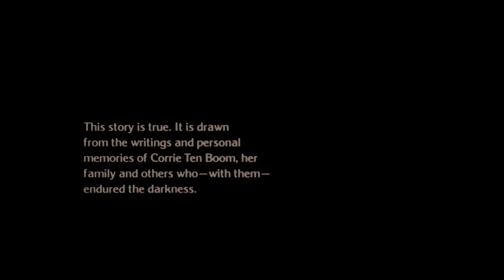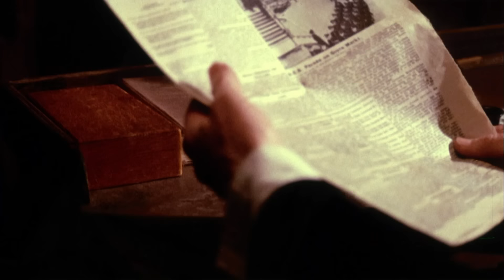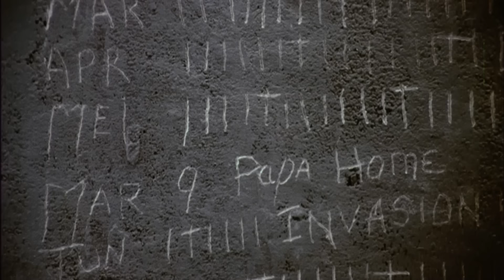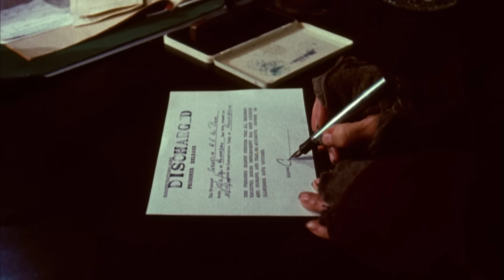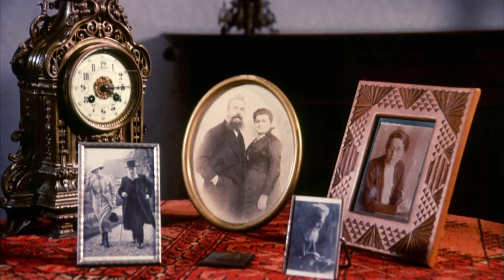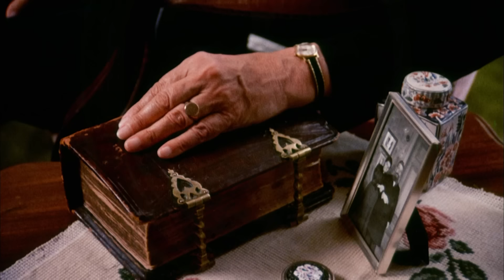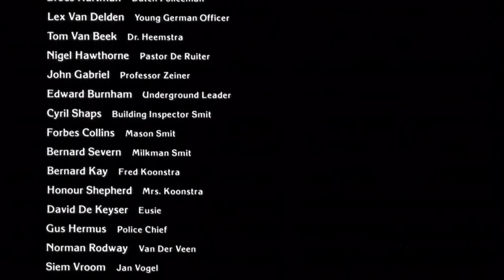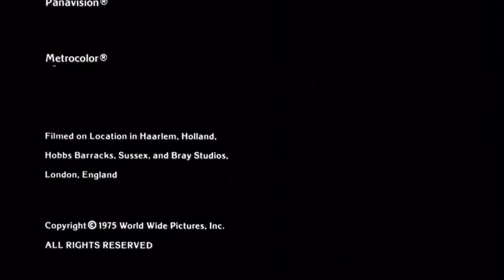The Hiding Place | A Billy Graham Film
In wartime Holland, the Ten Boom family quietly shelters Jews in their small house—until Nazis discover the hiding place. When they are arrested and imprisoned in concentration camps, they’re left with nothing to cling to but their faith.